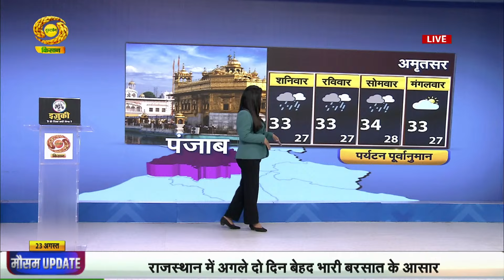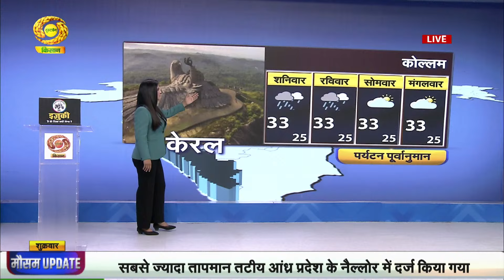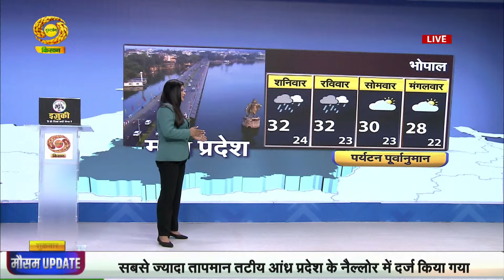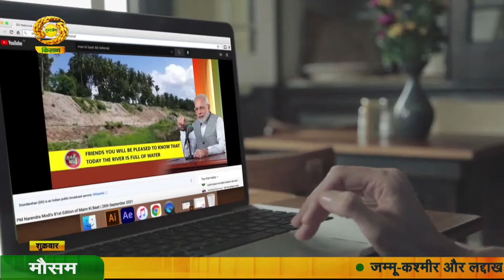Musam Khabar|मौसम खबर-ऊंचे झरने के लिए प्रसिद्ध इस राज्य में 25 अगस्त को तेज़ बरसात के आसार|August 23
Musam Khabar | मौसम खबर- ऊंचे झरने के लिए प्रसिद्ध इस राज्य में 25 अगस्त को तेज़ बरसात के आसार | August 23, 2024